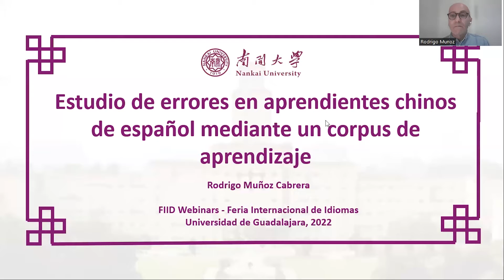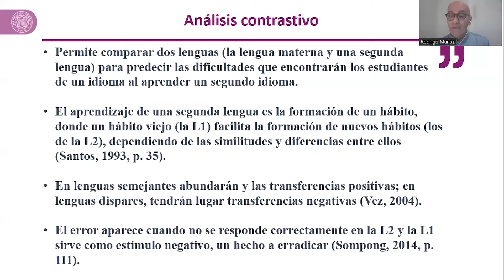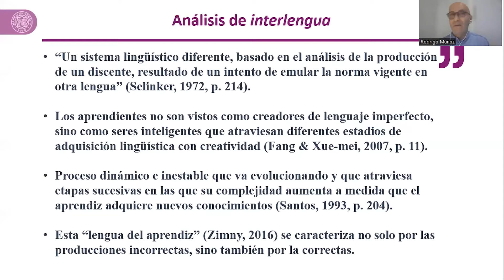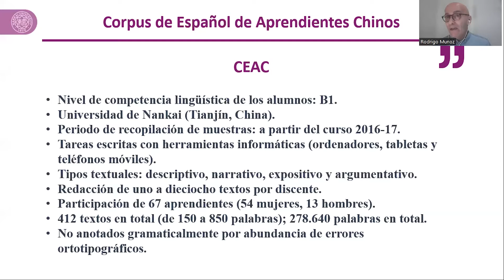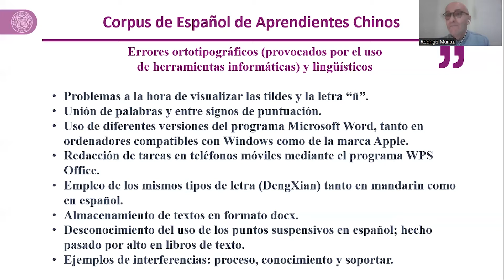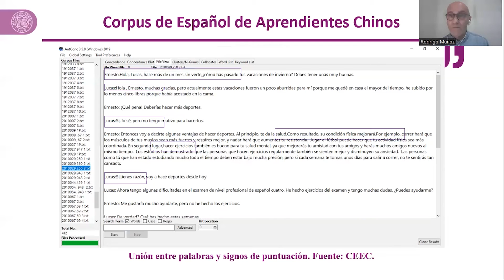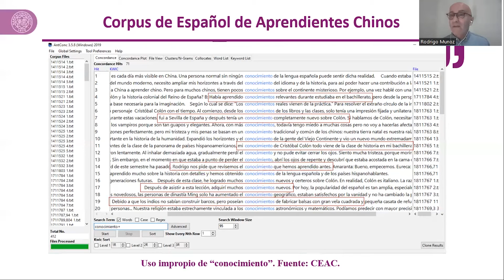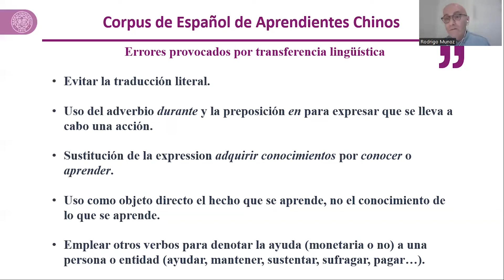Rodrigo Muñoz Cabrera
Estudio de errores en aprendientes chinos de español mediante un corpus de aprendizaje